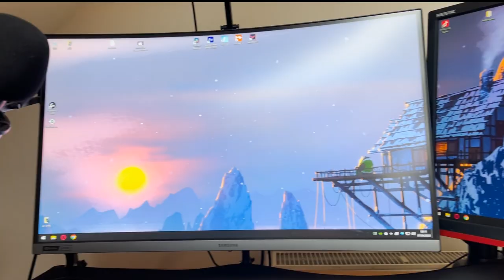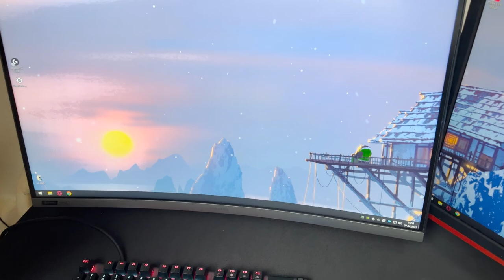Nemo - Setup tour 2023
My PC Specs:
CPU: Ryzen 5 3600
GPU: GTX 1660 GAMING X 6G
RAM: Patriot Viper 4, 2x8 GB
Motherboard: Asus ROG STRIX B450-F GAMING

Setup:
mouse: Logitech G PRO x SUPERLIGHT
keyboard: Razer Huntsman mini - red linear switches
mousepad: glourious 3XL extended
microphone: Shure SM48
monitors: Samsung 240hz, AOC 75hz
headset: Hyperx Cloud Core
sleeve: BL Sleeve VOLT